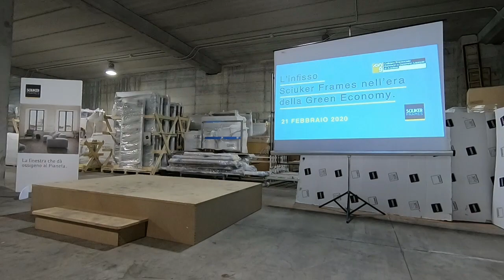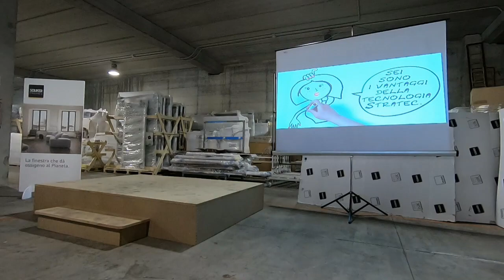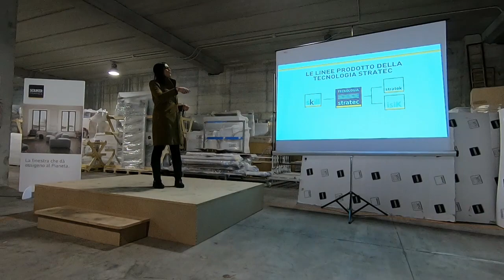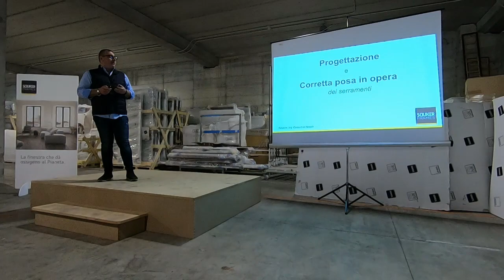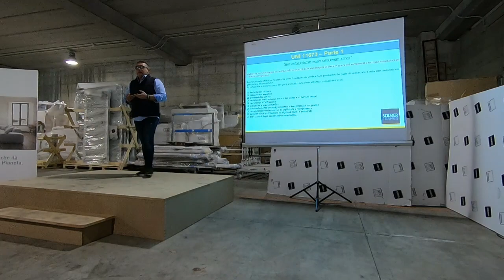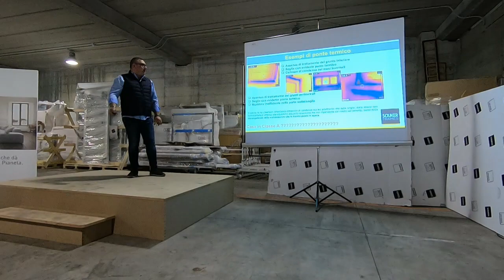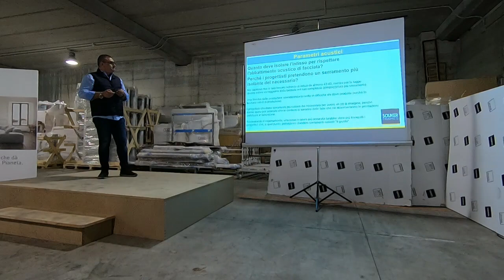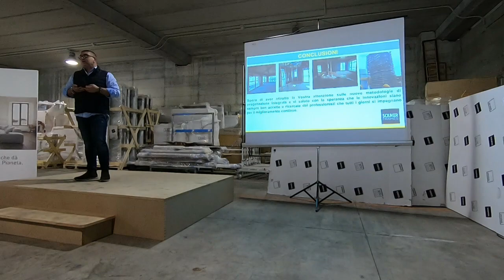Seminario: L’infisso Sciuker Frames nell’era della Green Economy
Collegio dei Geometri e G.L. di AV. Seminario del 21 febbraio 2020: L’infisso Sciuker Frames nell’era della Green Economy